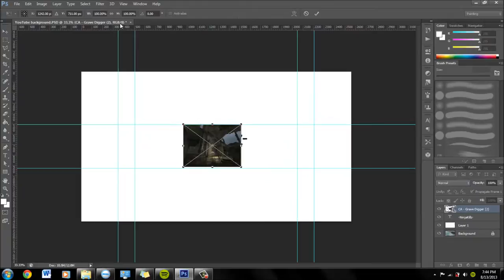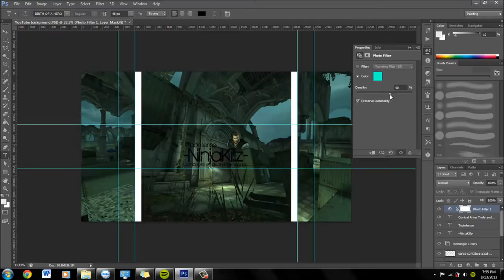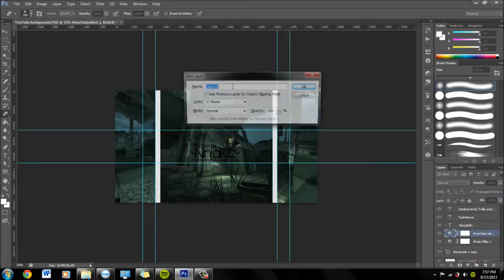-NinjaKillz- YouTube Background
■Keep updated!